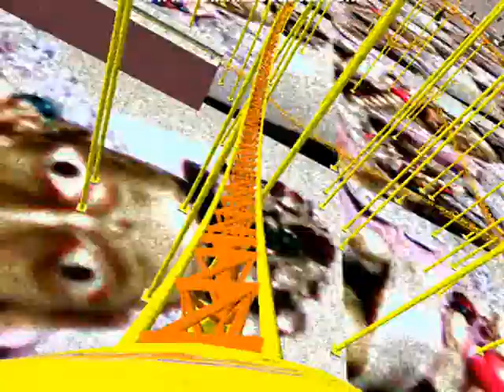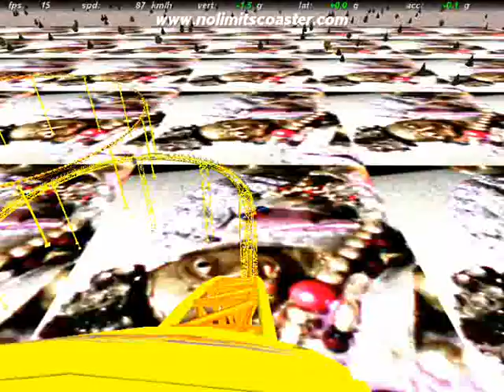LOVE UNLIMITED by Nick108